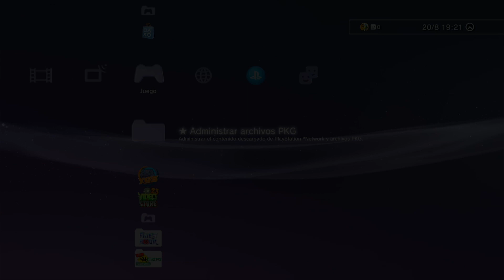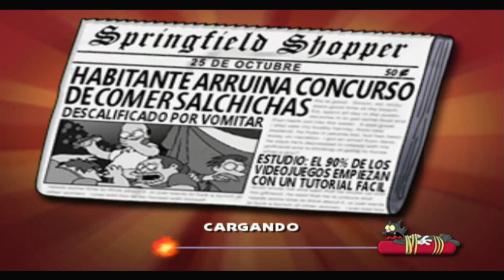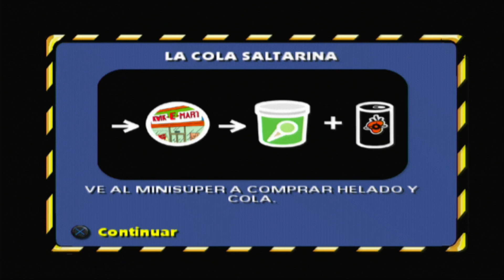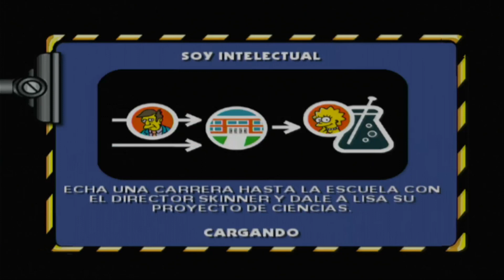NUEVA VERSION The Simpsons Hit & Run Latino Legacy 0.1.4 PS3 - PC - PS2 - Xbox - Nintendo GameCube